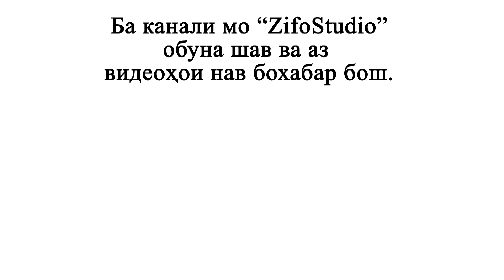Ракоса дар Екатеринбург сахнара девона кард ( Ahliddini Fahriddin )